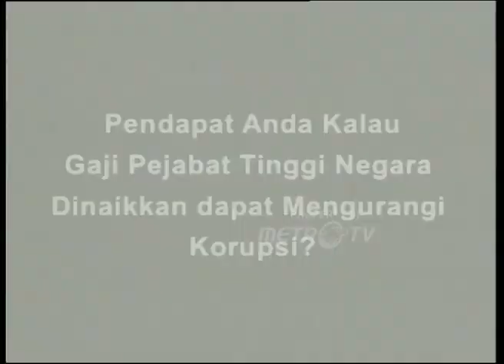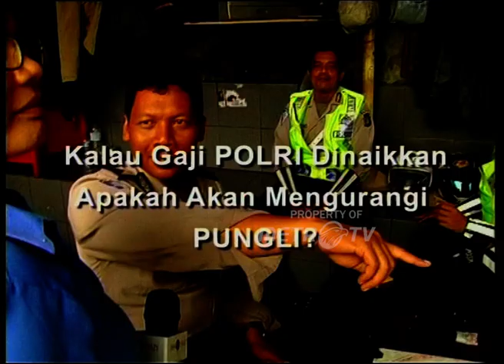Sidang Parodi - Buka Bukaan Soal Gaji Pejabat di Indonesia Dok. 2009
MetroTV, Demo Crazy kali ini membahas tentang Buka Bukaan Soal Gaji Pejabat di Indonesia.
Seperti apa Keseruannya, Tonton Video Selengkapnya.